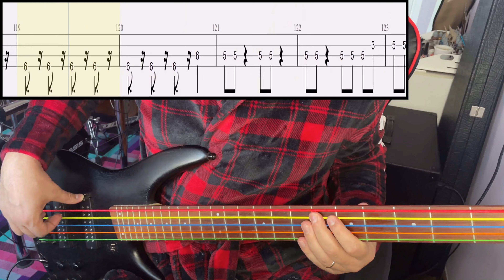Franz Ferdinand - This Fire - Bass Cover With Tab (Bass Only)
Artist: Franz Ferdinand
Song: This Fire